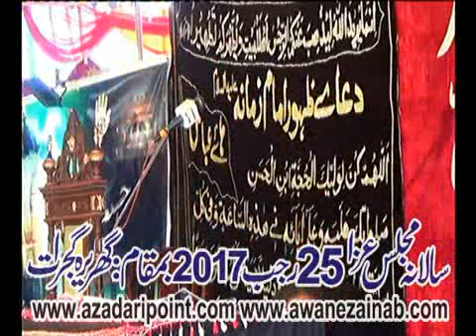Zakir zakir hussain Majlis 25 Rajab 2017 Ghareara gujrat